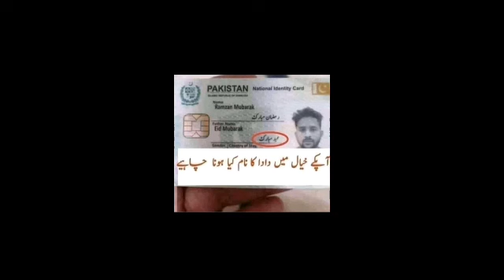فنی تصویریں ادرو جملے کے ساتھ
فنی تصویریں اور اردو جملے